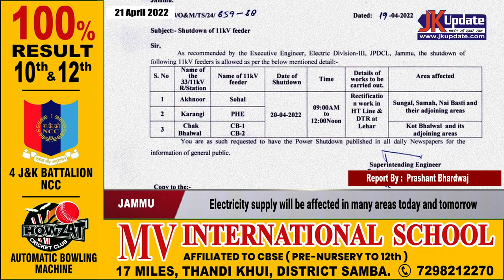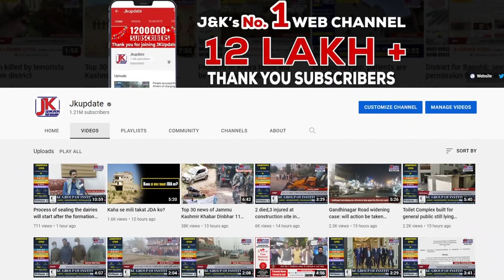Electricity supply will be affected in many areas today and tomorrow